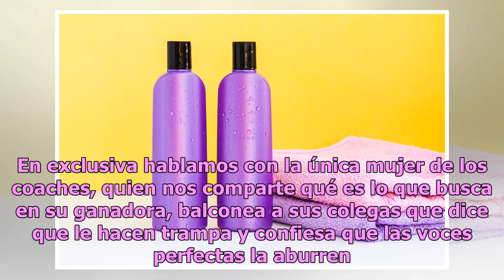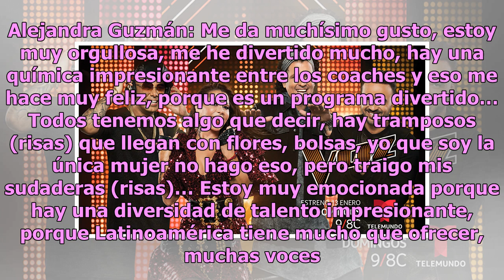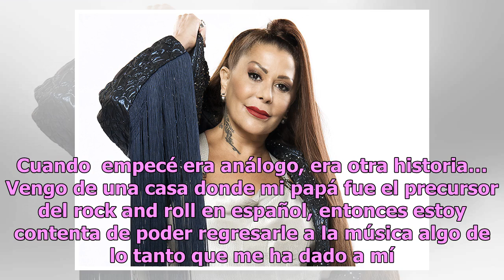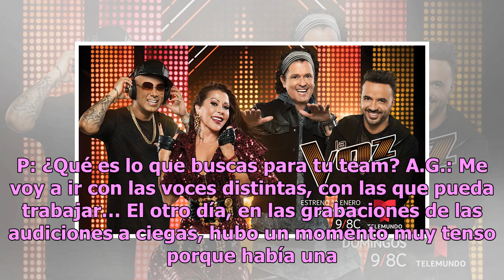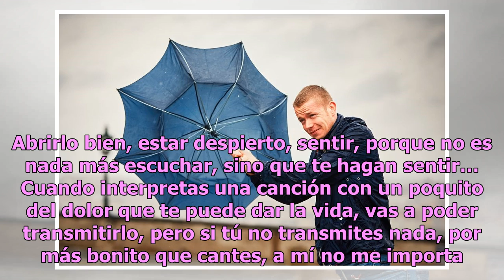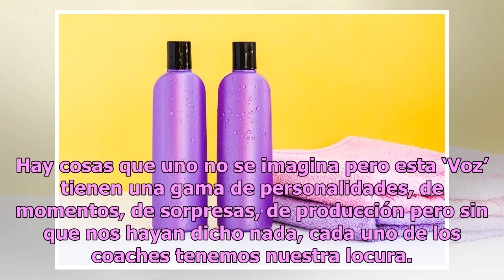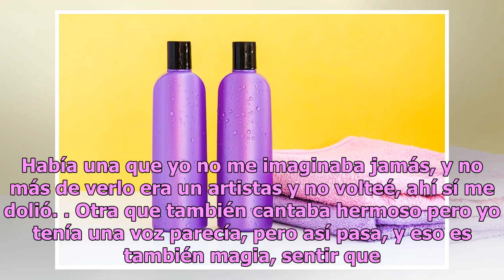Alejandra Guzmán lista para ‘La Voz’: “Ya no hay tantas oportunidades en la música”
"Si tú no transmites nada, por más bonito que cantes, a mí no me importa. Hay gente que a mí me aburre" Alejandra Guzmán Foto: Cortesía Telemundo Este próximo domino 13 de enero a las 9/8 PM Centro estrena por Telemundo ‘La Voz’, la primera vez que este reality tan exitoso se hace en español en Est...